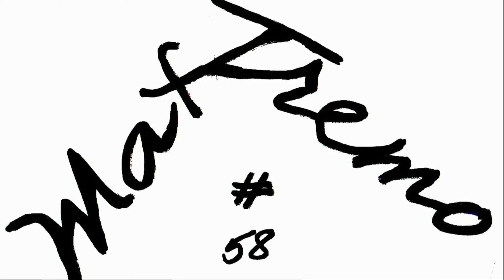T MAX 560 FULL STOCK Vs T MAX 530 MALOSSI EQUIPPED 0 100 ROAD TEST